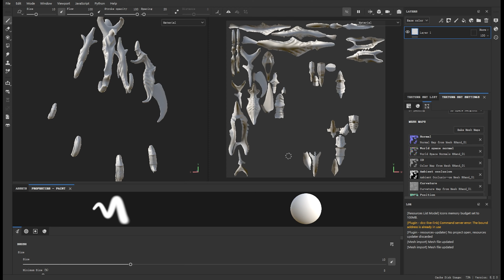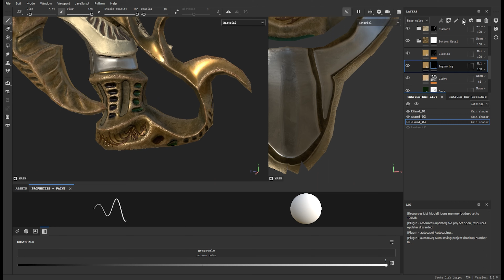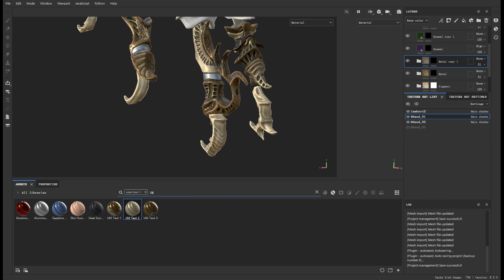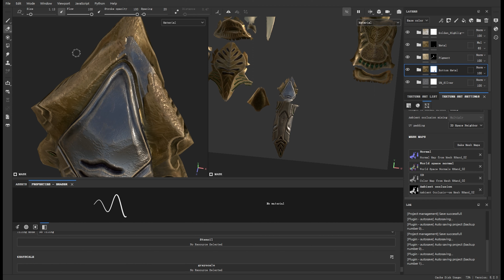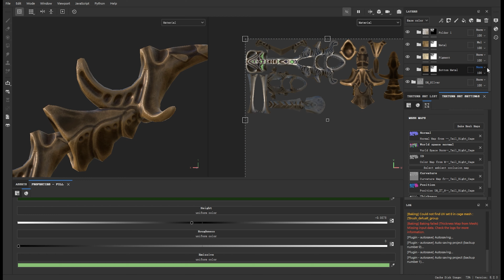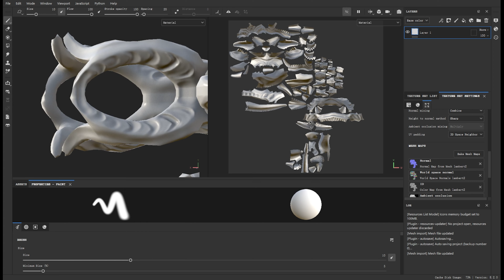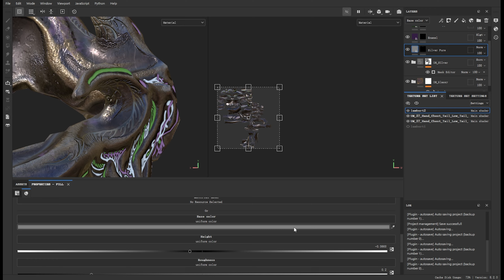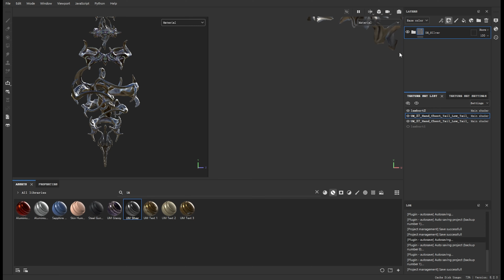Texturing a Fantastical Unicorn Mech Finale (Episode 6) || Substance Painter Timelapse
This Unicorn Mech is an interesting prompt I was working on earlier this year. This model is part of the Golem Series, a part of my world building project surrounding my original character Pallidas. The inspiration for this series is to come up with a series of designs where all the parts of the model could be taken apart and casted as a piece of jewelry.